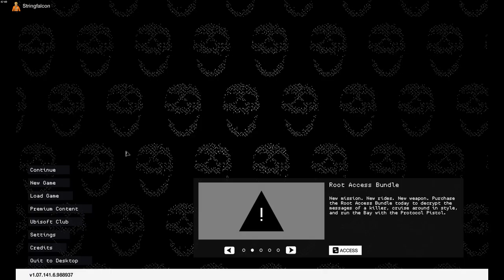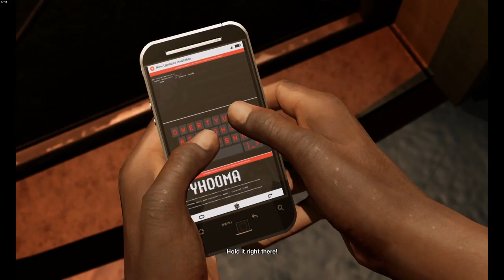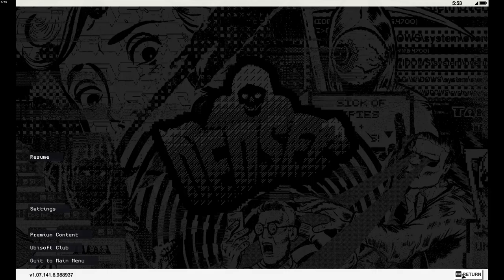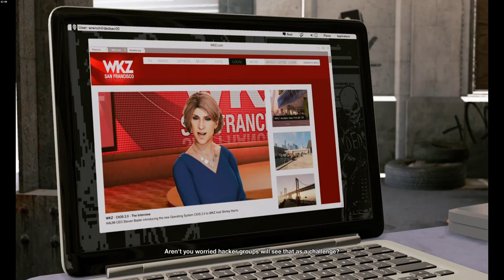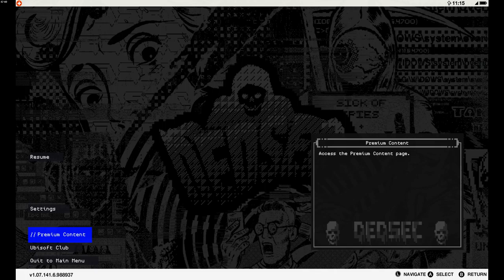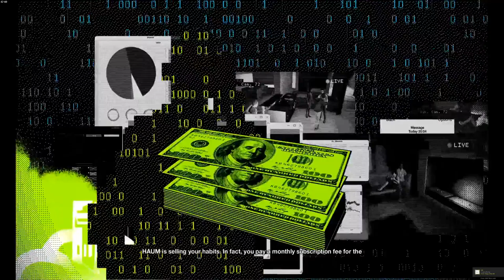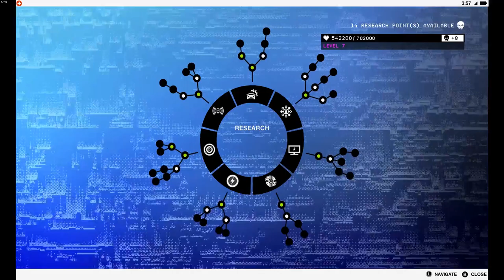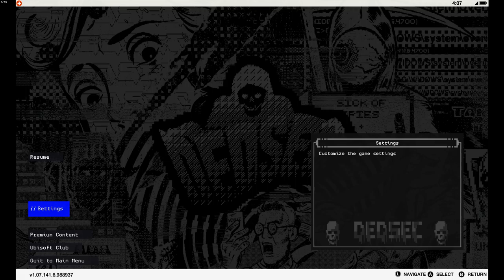Watch Dogs 2 - 4K Ultra 1080p Stream First Playthrough